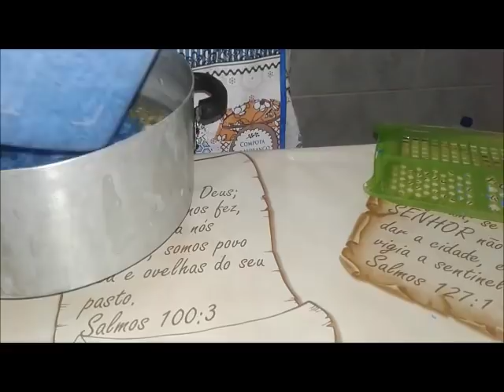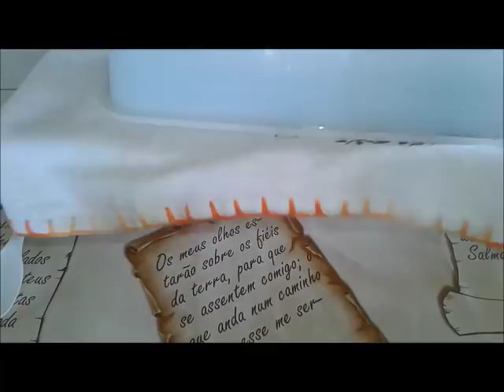MEU AZULZINHO POTENTE!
2 BARRAS DE SABÃO EM BARRA DE MERCADO
2 LITROS DE ÁGUA
3 COLHERES DE AÇÚCAR
1 COLHER DE SODA EM ESCAMAS 50 ML DE ÁGUA PARA DISSOLVER
5 COLHERES DO MEU SABÃO EM PÓ CASEIRO COM ANIL E BICARBONATO.